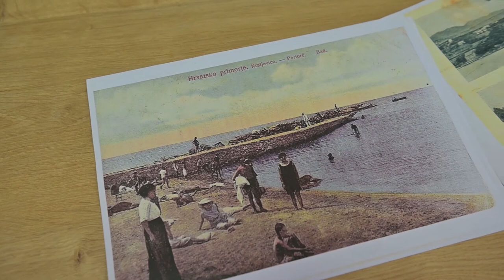Goran Milić vam predstavlja Kraljevicu